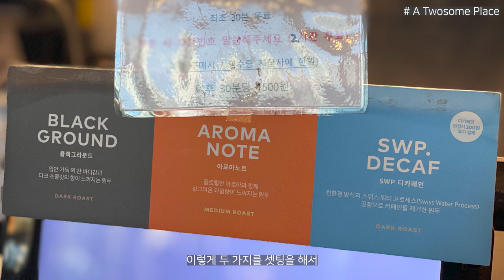카페에 대한 궁금증 해결! | 산미 있는 커피가 좋은 커피? | 싱글오리진과 스페셜티 | 더치커피, 콜드브루, 드립커피의 차이점?!